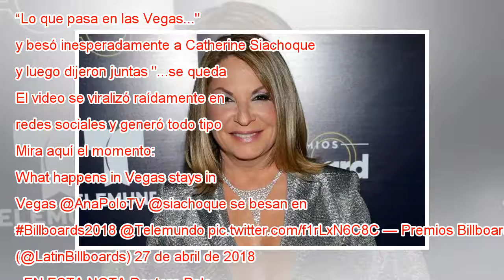Doctora Polo besó a reconocida actriz en los premios Billboard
El beso de la Doctora Polo con una reconocida actriz colombiana revolucionó la ciudad del pecado. Todo sucedió precisamente en el escenario de los Billboard Latinos, cuando la abogada estaba presentando los premios. Ana María se "equivocó" al saludar...